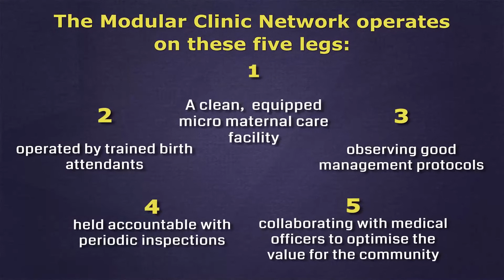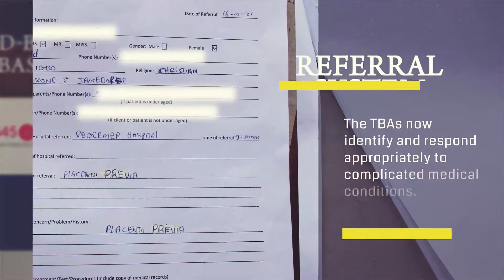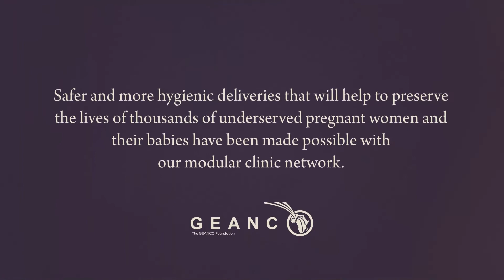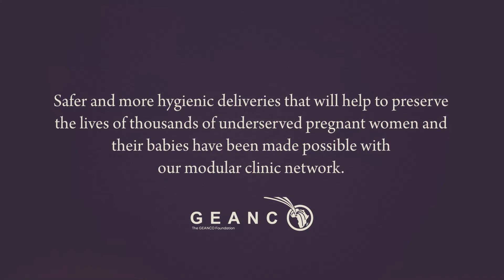GEANCO's Maternal and Family Clinic Network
This short video outlines GEANCO's modular clinic network and its positive impact on poor, vulnerable women and children in Nigeria.